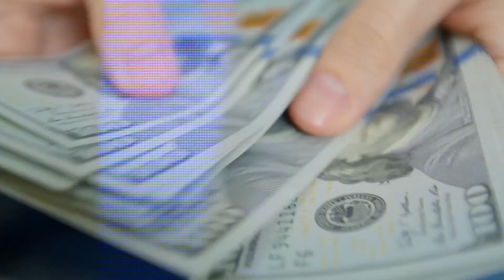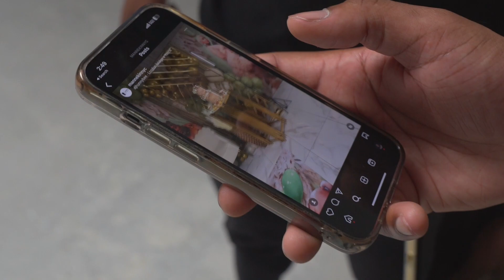CLIENT OPENS UP EVENT SPACE IN UNDER 30 DAYS!!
Join me on a journey through my client JD's stunning new event space in San Antonio, Texas. As we tour the venue, I share essential marketing tips and branding strategies that will propel her business to new heights in the vibrant San Antonio event scene! 🌟🎉

In this comprehensive 10:25-minute video, you'll not only get an exclusive behind-the-scenes look at an event venue in the making, but you'll also gain valuable insights on the nuts and bolts of building a successful brand in the event space industry.

✅ Don't miss these top moments in the video:
00:00 - Introduction & Glimpse into the San Antonio Event Space
01:15 - Detailed Tour of My Student's Unique Event Venue
03:30 - Diving Deep into the Art of Effective Branding for Event Spaces
06:00 - Unveiling Critical Marketing Strategies for Event Space Success
09:00 - Final Thoughts & A Preview of What's Coming Next

Whether you're an aspiring event venue owner, marketer, or someone interested in the behind-the-scenes of the event industry, this video has got something for you. 👉🔔

If you’re new to my channel, my name is Brian Waldron. I’m the founder and CEO of Mannekin, leading event space consulting and scaling company in America. It’s a family office, which is just a formal way of saying we invest our own time, money and energy  into event space owners. Our client portfolio currently holds over 400+ venue and future venue owners. Given this is a YT channel, and anyone can claim anything, I’ll give you some stuff you can google to verify below.

21: Graduated with my BBA in Real Estate Investments from Baruch College in New York
22: Worked as a server at an italian restaurant because I couldn’t find a job out of college in my field
22: Started working at an event space in Brooklyn to make extra cash. Eventually got my own.
23: Didn’t know anything about the space and went completely broke. Learned about digital marketing and did $15k my 3rd month in business. Opened up a second space and did $30k/mo.
25: COVID happened - went completely broke again.
25: Added the rental company. Ended up doing $1M/year with my business.
26: People started reaching out about consulting. Created my first course “Six Figure Event Space Accelerator” showing people the steps on opening an event venue.
27: Created “Event Space Elites” - an A through Z solution showing others how to find, fund and fill their own venue.
27: Fully exit all 4 brick and mortar event space locations in all cash deals.
28: ESE crosses 400 clients and we become the #1 event space consulting firm in the country with the highest amount of clients getting funding, opening spaces, and collecting cash.

Today: We focus heavily on changing the face of the event venue industry making things easier, faster and more efficient for our clients through product and offer development. Many of our clients have gone on to open up second and third locations, or even fully exit their business like we have.

If you’re reading this, and scared to start that business - your worst case scenario is your current reality. Make it f*cking happen. You either win or you learn.

B